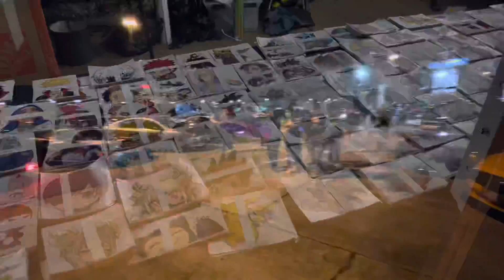A car meeting turn into a murder event. Read description.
So this event was an organize not an illegal meeting like how the media portrait it to be. The vender had to get approval from the business in order for the even to be made. It was very relaxing and chill event, nothing bad until the end. I left 1 hour earlier so I did not know what was happening but to the idiot that couldn’t control his ego, yes he was the guy in the yellow Camaro, trying hard to show off? And what happen? He end up causing a huge causality in 4 death. It could have been all avoided if people put their toxic ego aside and leave the even safety without over showing off. Now future event and other car related stuff will be very stiff because of situation like this. If you can’t control not even a 400+hp car, you should not have a car, just drive a Prius. Now the media are blaming all the this as an illegal event but it was not. Please people, control your damn speed, a nice car can’t be good if you end up causing havoc. Rip to those who lost their lives that night because of that idiot. Everyone stay safe and for the public who help out in the end thank you. Anyways aside from that it’s just a short video of me going to the meeting to see some cars and enjoy gokarting with friends. Hope you guys enjoy the video.